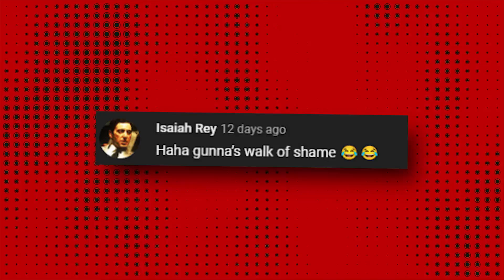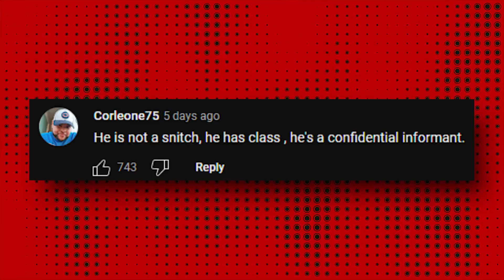Gunna Reveals Why He Is No Longer YSL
Gunna may be out of jail but he’s got major problems coming his way. Ever since he walked out he’s been under a lot of scrutiny and not for the right reasons.

See, almost the entire hip-hop community immediately label Gunna to be a snitch. Not because he walked out of jail, not because of his statement to the press. If you read that document you might actually believe that he didn’t really snitch.